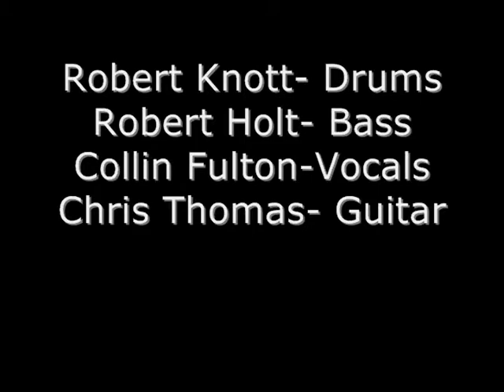Scum of the Earth Pagan Fest w/interview 7 22 88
Scum of the Earth plays Underground Record's Pagan Fest
Zoom interviews them afterwards